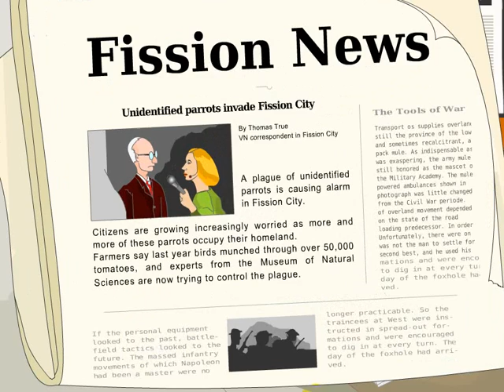thehunterv 1 gameplay Lgirlgames - Y69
thehunterv 1